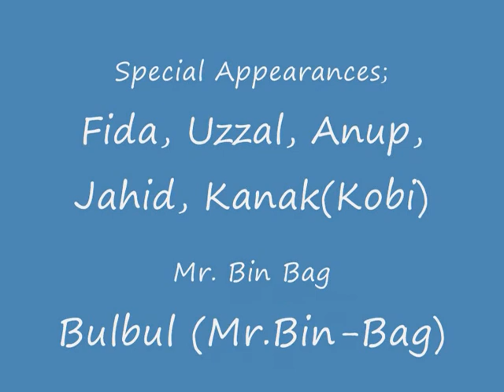Bin Bag 1.wmv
Ali Sadek